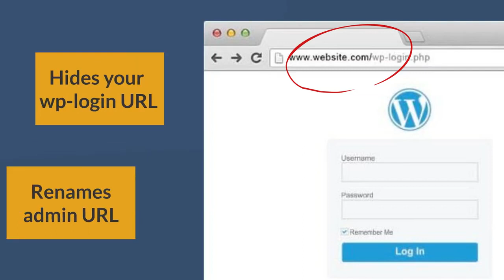How to protect & Hide WordPress From Detectors and Hackers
Hide My WP plugin hides the fact you use WordPress. This secures your website from hackers and theme detectors. This is a complex task but we could do it at its best! The magic starts now… But before it please note everything is in its default location and we do not change any WP folder or file. This guarantees maximum compatibility for Hide My WP.